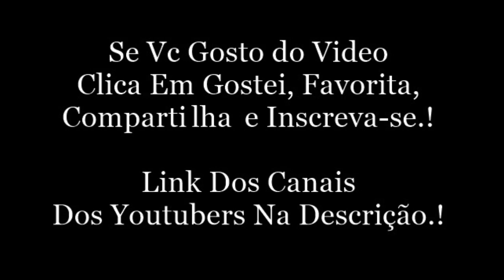Snap Do Felipe Castanhari.